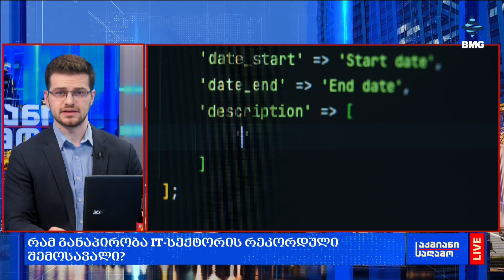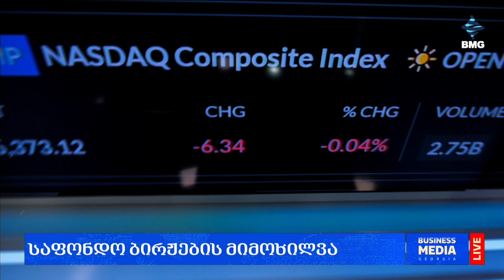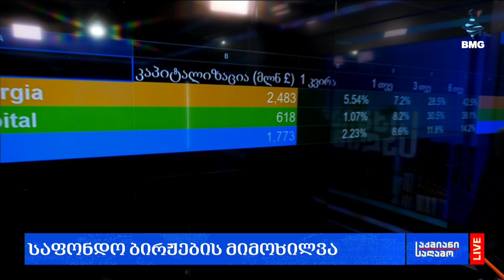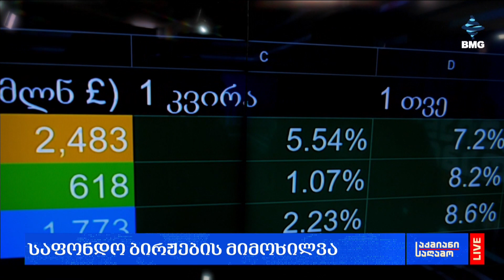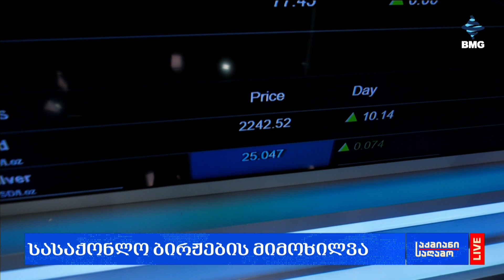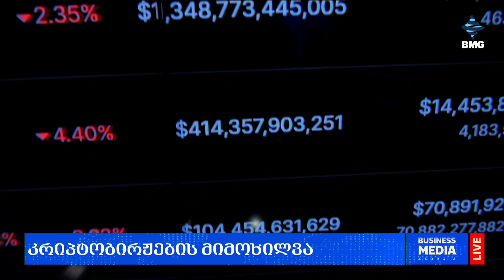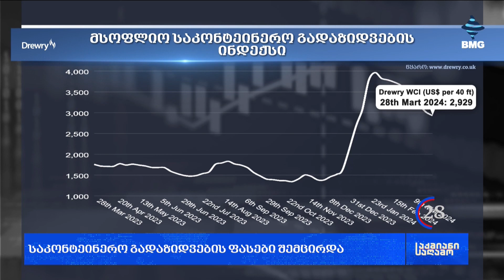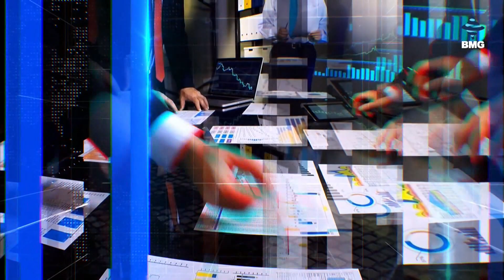საქმიანისაღამო - 01.04.2023 - გადაცემა სრულად